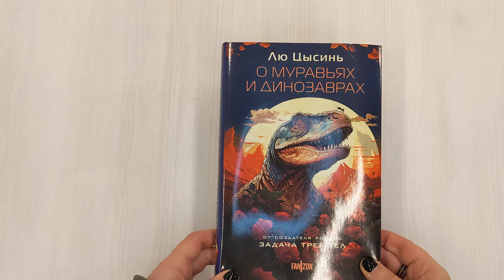О муравьях и динозаврах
Лю Цысинь — лауреат премии Фонда Артура Кларка; «За влияние воображения на общество»; премии Sky Award «За особый взгляд»; Зал славы китайских премий «Галактика» и «Туманность» как лучший автор и за особый вклад в фантастику.

Роман — финалист польской премии Книга года.

145 миллионов лет назад. Мезозойская эра. Меловой период.
Великие империи муравьев и динозавров мирно сосуществуют. Действуя сообща, они достигли больших успехов, но несмотря на это, различия между ними остаются слишком велики. Сможет ли их союз уцелеть или подозрения и межвидовая ненависть приведут к вымиранию?

Наука пытается найти ответ на глобальные философские вопросы бытия в романе «О муравьях и динозаврах» и сборнике рассказов «Песня кита», которые составляют новую книгу Лю Цысиня, лидера китайской фантастики.

Лю Цысинь – один из ведущих мировых писателей-фантастов и лидер китайской научной фантастики. Он заслужил любовь читателей и уважение критиков благодаря своему феноменальному роману "Задача трех тел". Под обложкой этой книги скрываются роман "О муравьях и динозаврах" - фантастическая притча о конфликте двух цивилизаций, двух империй, двух мировоззрений и катастрофе, к которой это привело и сборник "Песня кита", который включает десяток ранее не переводившихся рассказов и повестей Лю разных лет.